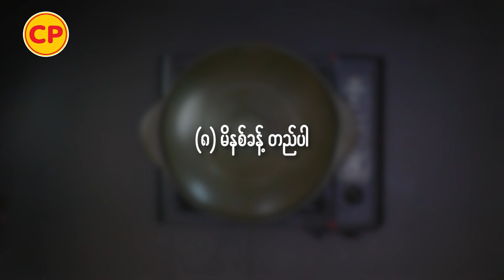𝐋𝐞𝐭'𝐬 𝐂𝐨𝐨𝐤 & 𝐄𝐚𝐭 𝐰𝐢𝐭𝐡 𝐂𝐏 : အရိုးလွတ်ကြက်ပေါင်ရင်း မြေအိုးထမင်း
CP Myanmar Kitchen YouTube Channel ကနေ အမြဲတင်ဆက်ပေးနေတဲ့ " စီပီနဲ့ ချက်မယ်စားမယ် - 𝐋𝐞𝐭'𝐬 𝐂𝐨𝐨𝐤 & 𝐄𝐚𝐭 𝐰𝐢𝐭𝐡 𝐂𝐏 " အစီအစဉ်ကနေ ပြန်လည်ကြိုဆိုလိုက်ပါတယ်

ဒီအစီအစဉ်မှာဆိုရင်တော့ ဟင်းချက်ဝါသနာရှင်တို့အတွက် စိတ်ဝင်စားဖို့ကောင်းတဲ့ ဟင်းချက်နည်းတွေအပြင် တခြားသော ထူးခြားတဲ့ ဟင်းပွဲမီနူးတွေအစုံစုံကို တင်ဆက်ပေးသွားမှာဖြစ်ပါတယ်

ဒီတစ်ပတ်ရဲ့ အပိုင်း (၅) မှာဆိုရင်မှာတော့ " အရိုးလွတ်ကြက်ပေါင်းရင်း မြေအိုးထမင်း " ပြင်ဆင်ပုံကို တင်ဆက်ပြသသွားမှာ ဖြစ်ပါတယ်။

ကဲ ဆိုတော့ ဒီမီနူး‌ကို ဘယ်လိုပြုလုပ်ရမလဲ ???
ဒီဟင်းပွဲအတွက် ဘာတွေလိုအပ်သလဲဆိုတာ သိရအောင် ဗီဒီယိုလေးကို အစအဆုံး ကြည့်လိုက်နော်

သန့်ရှင်းလတ်ဆက်တဲ့ အသားစိမ်း (Fresh Meat), ကြက်အူချောင်း, ကြက်သားလုံးများကို ဝယ်ချင်တယ်ဆိုရင်တော့ All Star Delivery ဖုန်းနံပါတ် 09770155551 ကို နံနက် ၉း၀၀ မှ ညနေ ၅း၀၀ အတွင်း ဆက်သွယ်မှာယူနိုင်ပါတယ်